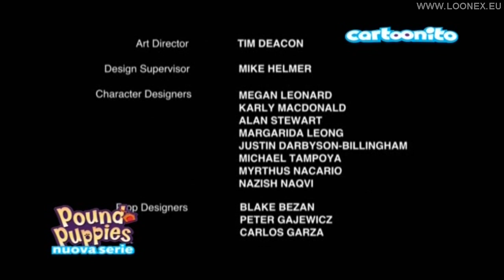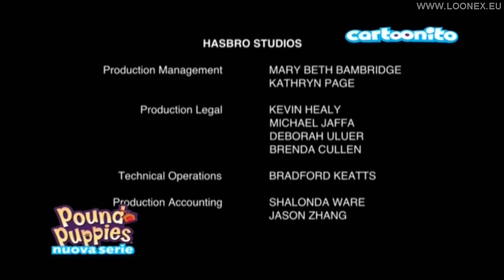Pound Puppies ita [STAGIONE 1] [EPISODIO 4] Il generale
Pound Puppies è un cartone animato del 2010 che segue le avventure di un gruppo di cani che vivono in un rifugio per animali, i "Pound Puppies". Questi cani hanno un obiettivo comune: trovare una casa amorevole e permanente per ogni cane abbandonato che viene portato al rifugio.

La serie si concentra sulla squadra di cani protagonisti, guidati dal loro leader Lucky, che utilizzano le loro abilità e la loro intelligenza per trovare la famiglia perfetta per ogni cane che incontrano. Ogni episodio presenta un nuovo cane che ha bisogno di aiuto per trovare la sua casa ideale, e la squadra dei Pound Puppies lavora insieme per trovare la giusta combinazione di proprietario e animale domestico.

Il cartone animato è stato creato per essere divertente e coinvolgente per tutta la famiglia, con personaggi simpatici e situazioni divertenti che faranno ridere sia i bambini che gli adulti. Inoltre, la serie promuove messaggi positivi sul valore dell'amicizia, dell'aiuto reciproco e della compassione per gli animali, incoraggiando così anche i bambini ad imparare valori importanti.

In sintesi, Pound Puppies è un cartone animato per tutta la famiglia che combina l'umorismo e l'avventura con messaggi educativi positivi. La serie offre un'occasione per i genitori di guardare la TV insieme ai loro figli e di discutere di temi importanti come la responsabilità degli animali domestici e l'importanza di prendersi cura degli animali bisognosi.